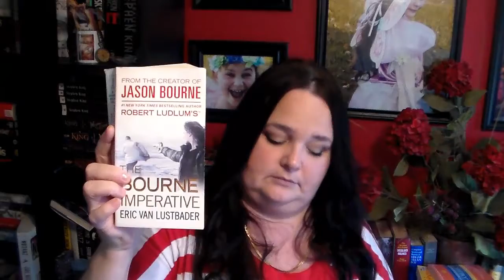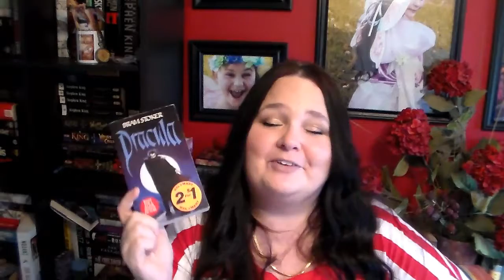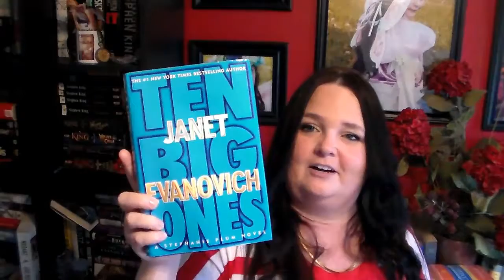Another Thrifty BookHaul! | Bunny Cates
✦✦ RE-UPLOADED FROM WE ARE WORD NERDS ✦✦

                ♥♥♥ SOCIAL MEDIA ♥♥♥

             ♥♥♥ FILMING FAQ  2018♥♥♥

Main Filming Camera: Canon 70D
with this lens
Main Lighting Setup
for leveling.

Vlogging Camera
mini light ring

                   ♥♥♥ CREDITS ♥♥♥

"Happy Boy End Theme" and "Early Riser"

WeAreWordNerds Intro created by: Francesco Graph, videorfx

As mentioned in this video, some of these items were sent to me for review and some were purchased with my own money. I was not paid to review them. Receiving review copies does not influence my review, all opinions in my reviews are my own.